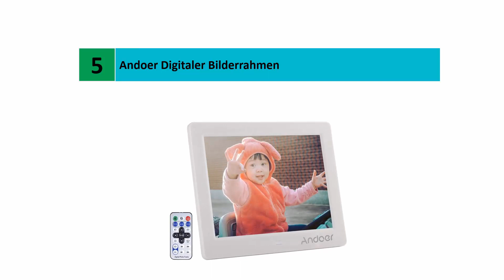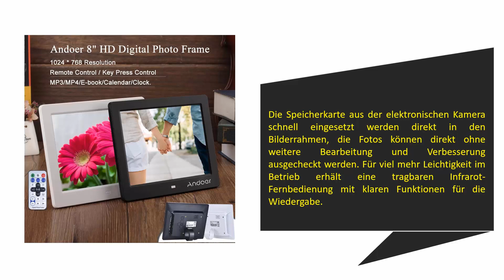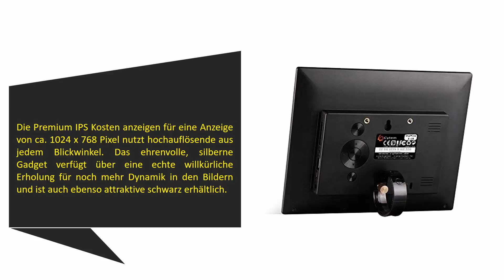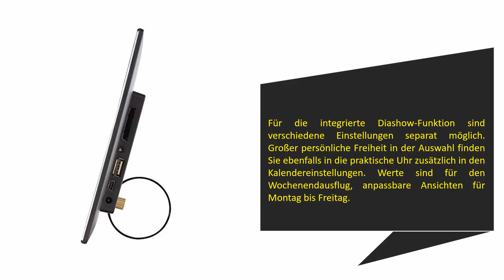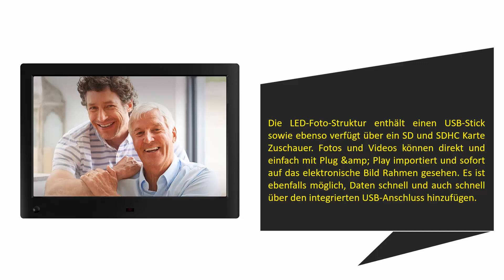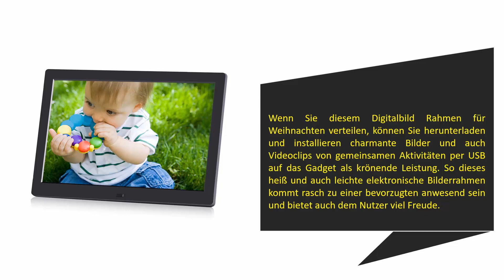Die Besten Digitalen Bilderrahmen Test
Hier ist die Liste von 5 Besten Digitalen Bilderrahmen.

01.  SSA 8 Zoll Digitaler Bilderrahmen

02. NIX Advance Digitaler Bilderrahmen

03. Cytem Diamine 8i IPS Display Digitaler Bilderrahmen

04. Intenso Photobase Digitaler Bilderrahmen

05. Andoer Digitaler Bilderrahmen